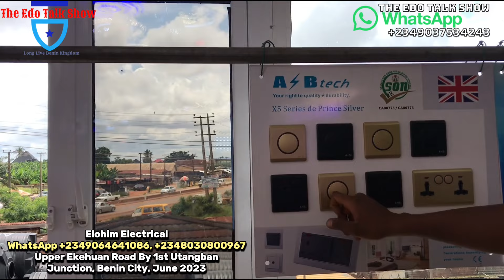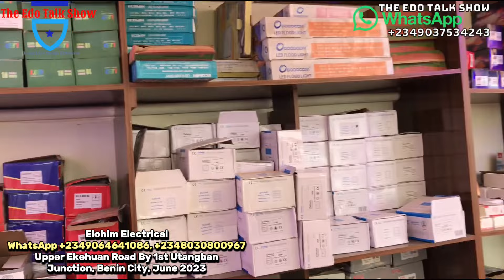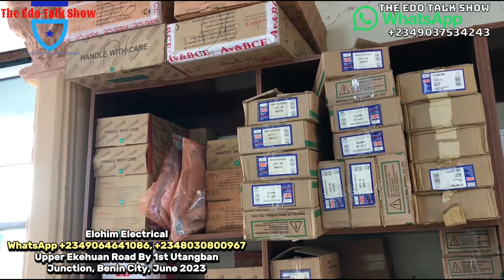Price Of Latest Design Of Light Fittings, Dropping Lights, Bulbs, Surrounding Lights In Benin City.